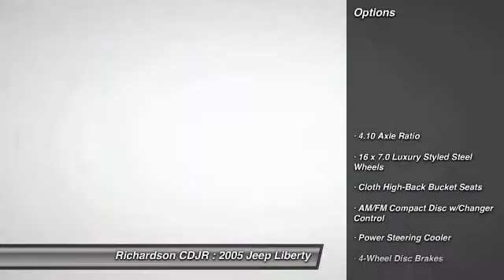2005 Jeep Liberty Richardson TX FW741923A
2005 Jeep Liberty Sport

Richardson CDJR
1321 N Central Expressway

Looking for the right car? Today could be your lucky day. With 94766 miles, this , 2005 Jeep Liberty equipped with Automatic transmission could be yours. Request more information and set up a test drive right away.